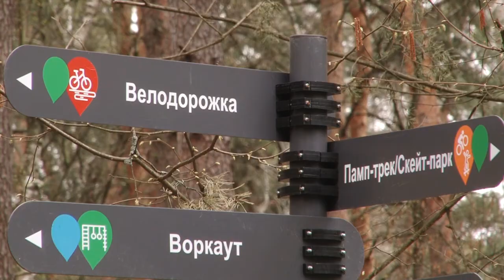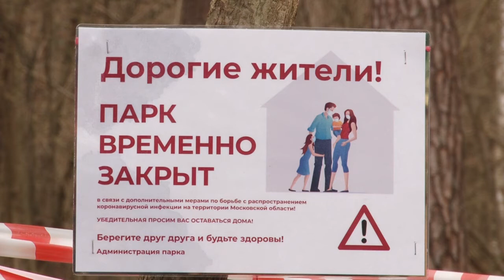В ожидании летнего сезона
Из-за пандемии коронавируса парки Одинцовского округа закрыты для посетителей. Сотрудники «Раздолья» не теряют времени напрасно, а готовят территорию к летнему сезону.